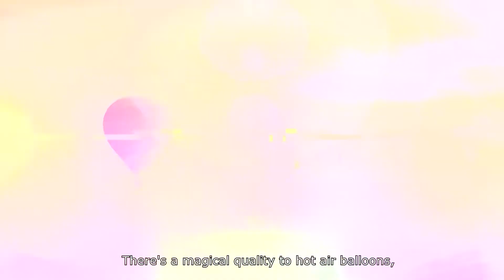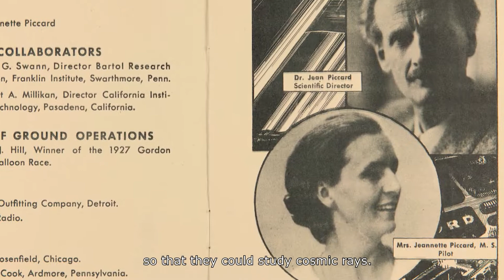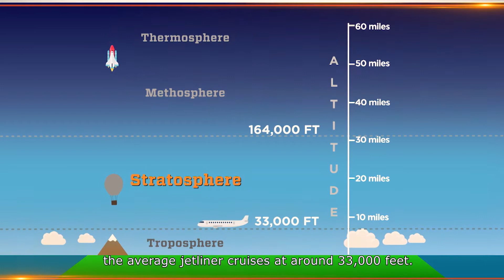History of Stratosphere Balloon Flight | The Henry Ford’s Innovation Nation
In this segment from "The Henry Ford's Innovation Nation" you'll learn more about stratosphere balloons. Season 4 Episode 89.